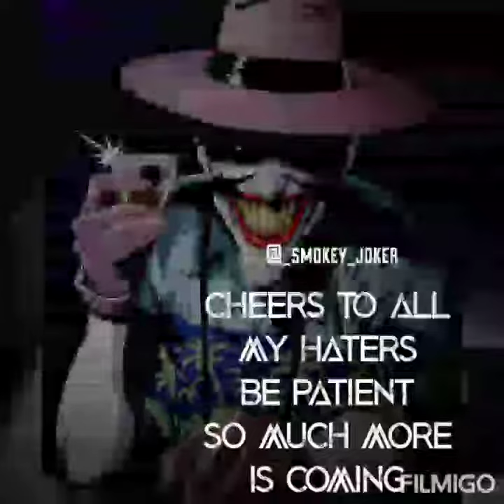🌟LIFE IS A BEAUTIFUL RIDE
LIFE IS A BEAUTIFUL, BUT FAST RIDE. STRAP IN AND ENJOY IT WHILE IT LAST 🏁🏁

♟OPPORTUNITIES & PRODUCTS I'M PROMOTING IN 2020 BELOW♟